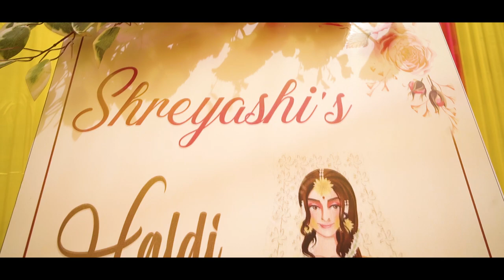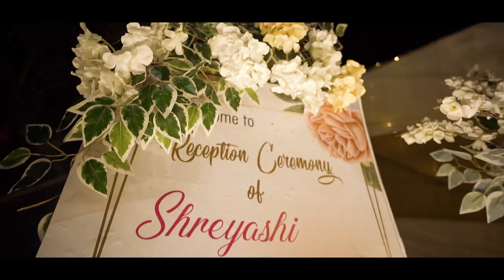Surajit Saha Photography : Full Cinematic Wedding Video of Aniket and Shreyashi